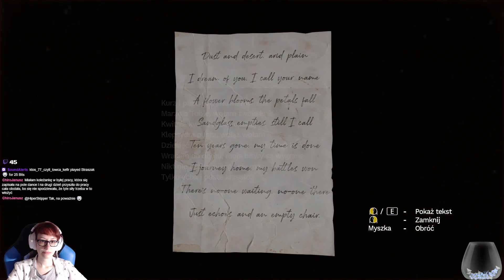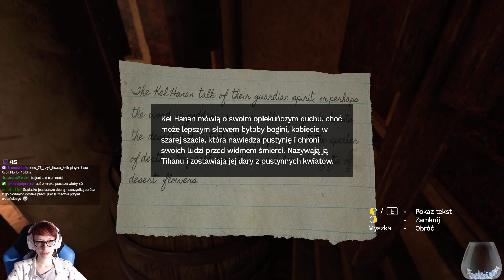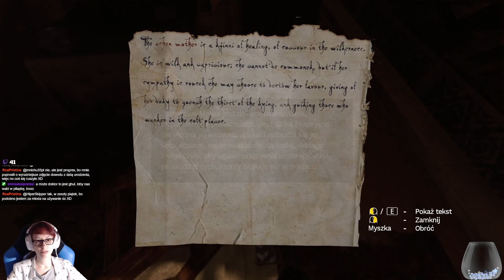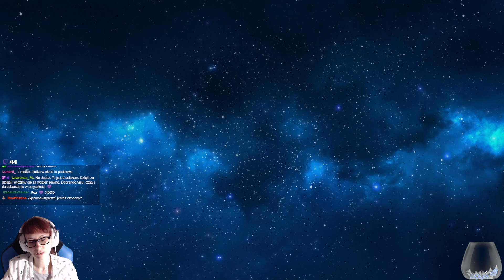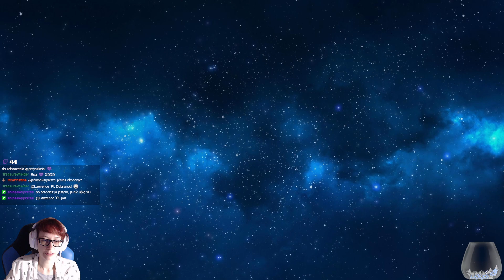[Archiwum] Live - AMNESIA: REBIRTH (18+) /4 - "Zamek i labirynt"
Dziękuję :)